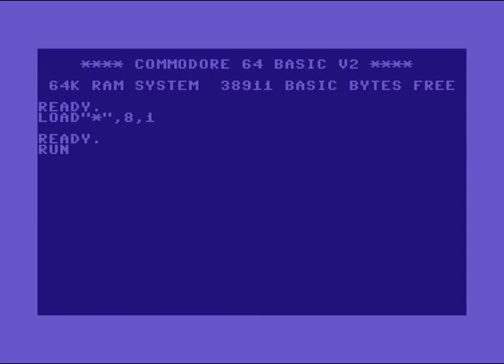Triad Intro 64 ! Commodore 64 (C64)